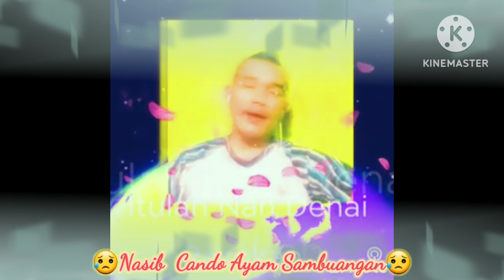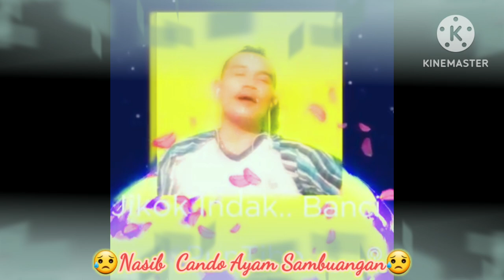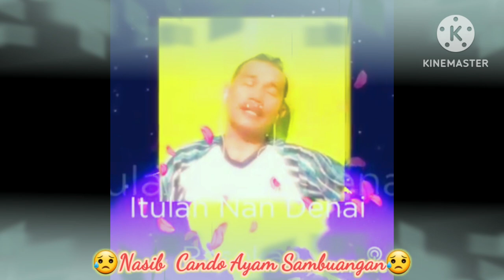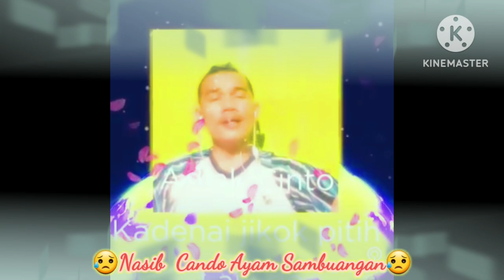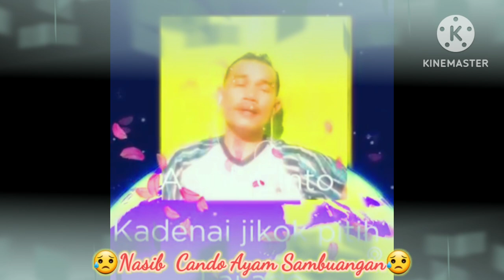Nasib Cando ayam sambuangan cover smule